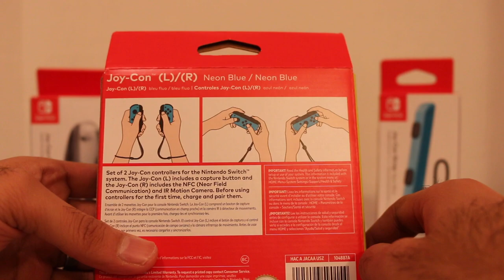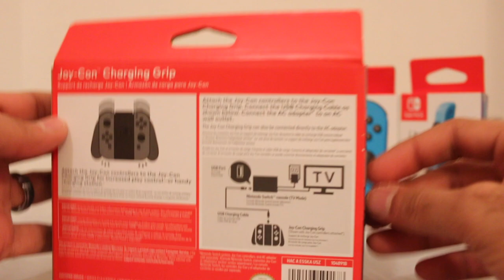Nintendo Switch Neon Blue Joy-Cons and Charging Grip Unboxing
My favorite color is blue... so I just HAD to get a set of Neon Blue Joy-Cons for my Nintendo Switch! I love the gray Joy-Cons that I got with the system because of sleek the system looks, but I liked the way the Neon Blue color really popped. So I bought a set of Neon Blue Joy-Cons, along with a Charging Grip for the Joy-Cons. This is in comparison to the regular non-Charging Grip that came with the system. Check out my unboxing to see all the new items up-close!